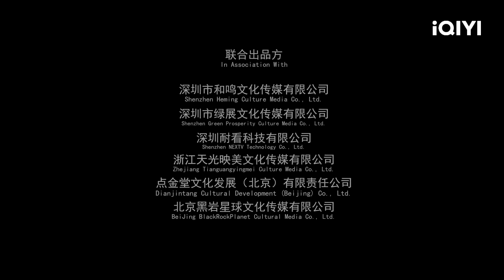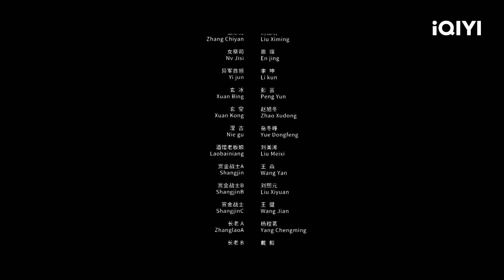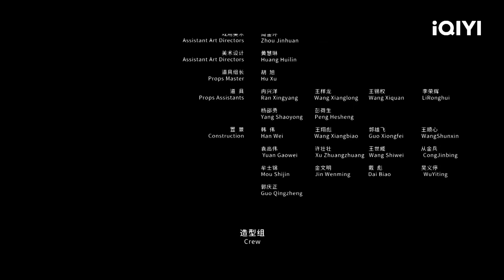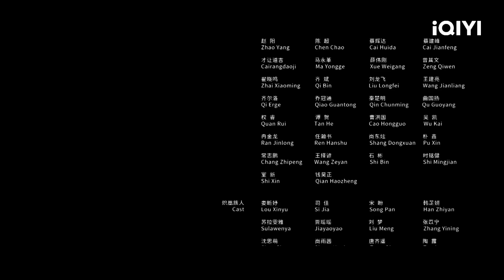【Lồng Tiếng】Chiến Thần Đồ Ma | Hư Cấu Hành Động Phiêu Lưu | iQIYI Movie Vietnam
谢苗 Xie Miao / 邵芸 Shao Yun

【Miêu tả】
Hai mươi năm trước, bộ tộc hắc ám đã tấn công loài người. Chiến thần Trương Xích Viêm đã không ngần ngại hy sinh bản thân để đánh thức Thần Kiếm, chỉ để sau đó đánh đuổi hắc ám. Nhưng giờ đây, bộ tộc hắc ám đã trỗi dậy trở lại, đang chuẩn bị tấn công loài người. Để ngăn chặn thảm họa lớn này, các thế hệ sau của Chiến thần Trương Kha, Vân Linh và Phúc Hỉ đã bắt tay vào việc đánh thức Thần Kiếm. Trên con đường chiến đấu và đối mặt với nguy hiểm, Trương Kha và Vân Linh đã bắt đầu nảy sinh tình cảm. Trương Kha cũng trưởng thành hơn và trở thành Chiến thần mới, trong trận đại chiến cuối cùng cũng đã đánh thức Thần Kiếm, lãnh đạo tộc người tiêu diệt thế lực hắc ám.

Trending